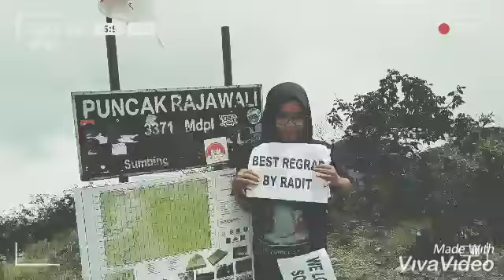Pendakian amatir mt Sumbing via Garung 25/26 maret 2019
Ini pendakian saya yang ke empat, saya memilih gunung Sumbing sebagai gunung keempat untuk acara pendakian saya... Konon sih katanya mendaki dengan jumlah ganjil tidak diperbolehkan, apa iya?